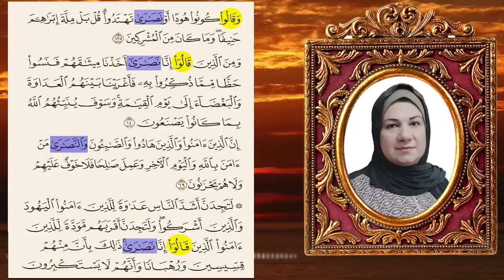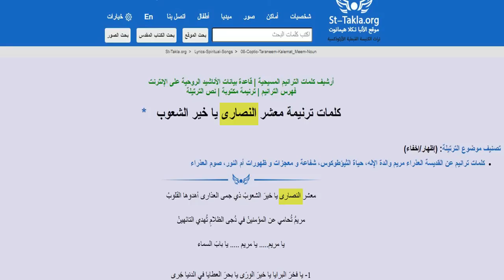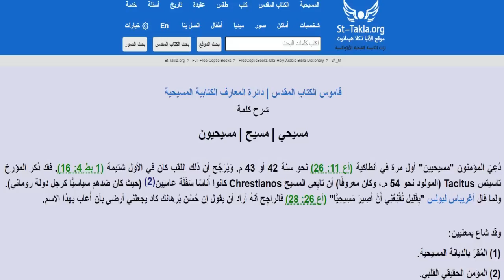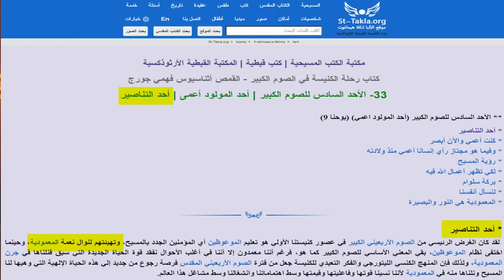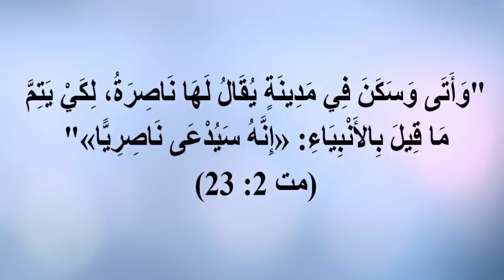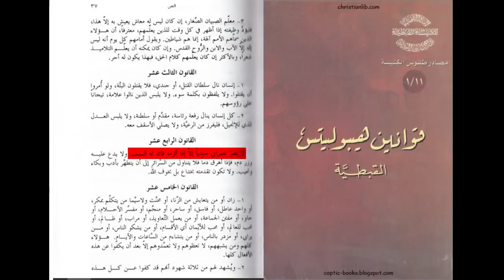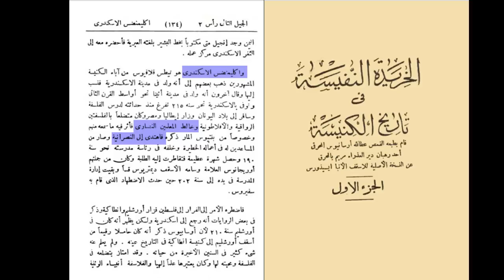نصارى أم مسيحيون؟ اللقب الصحيح لعباد المسيح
الاسم الصحيح لعباد المسيح هل هو نصاري أم مسيحيون؟
هل لما قال القرآن كلمة نصاري كان يقصد احتقارهم؟ طبعا القرآن مكنش يقصد احتقارهم او اهانتهم. فالقرآن لما سماهم نصاري هو ذكر بس الاسم اللي هما سموا نفسهم بيه، فاللي قالوا انا نصاري هما نفسهم مش المسلمين نسبة الي يسوع الناصري
رابط الباي بال الخاص بالقناة